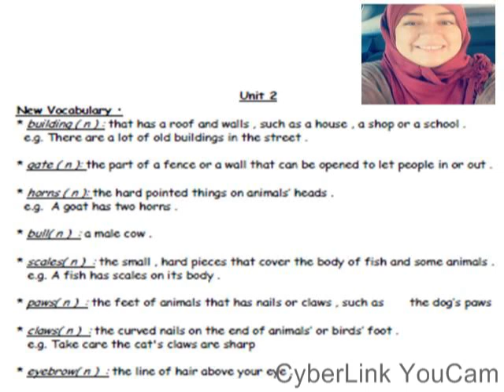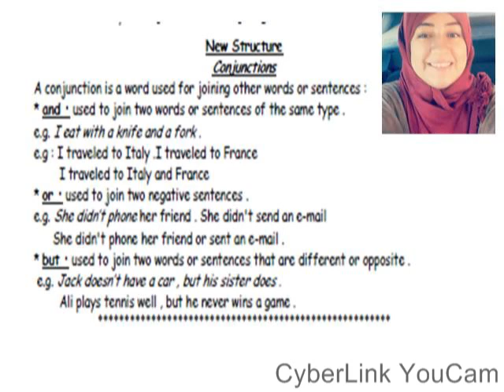Macmillan 3 unit 2